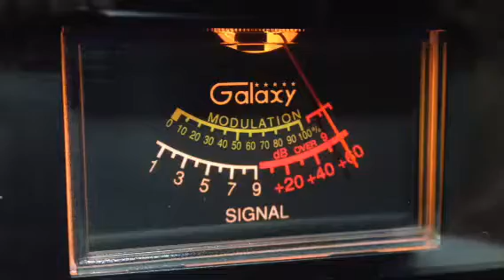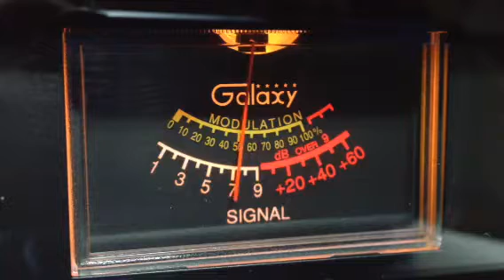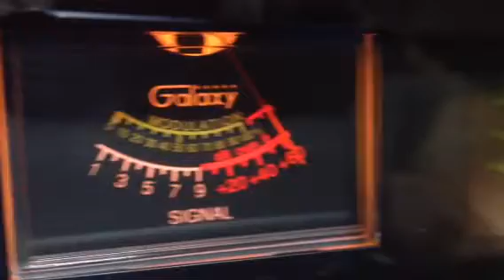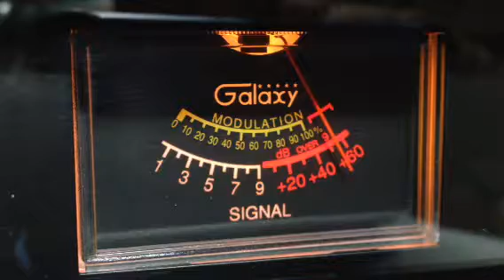StrawBoss FL talking to Big John Stud NC